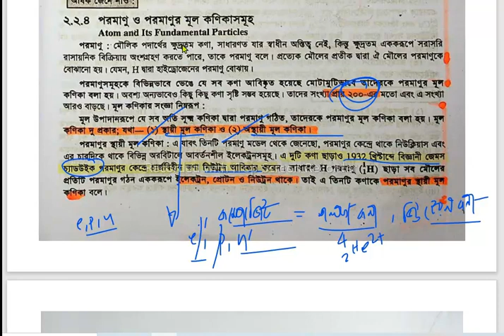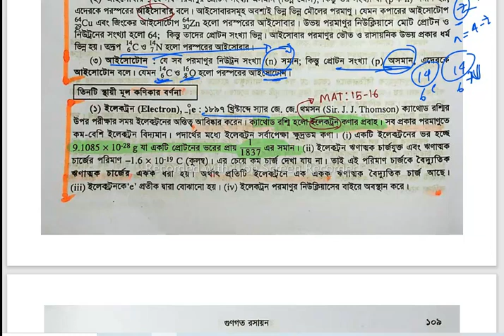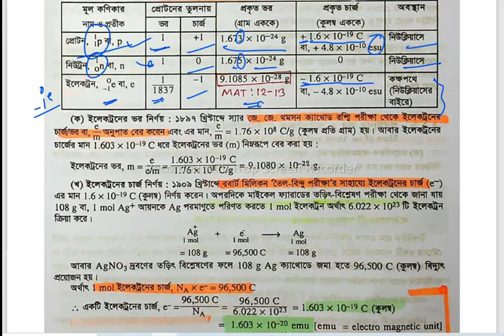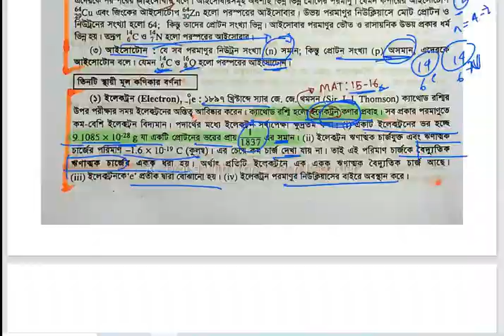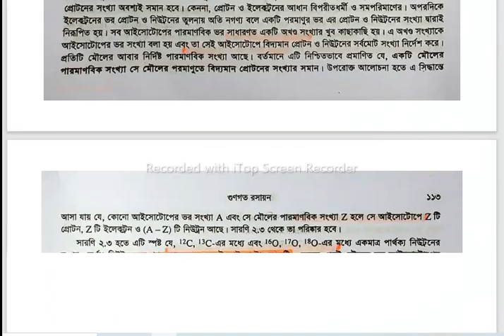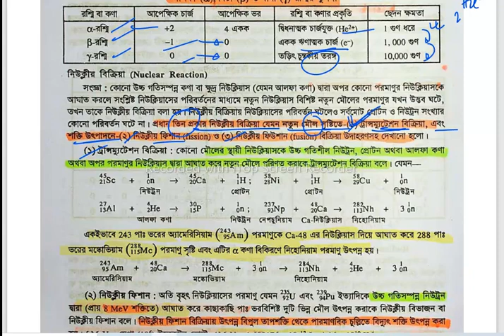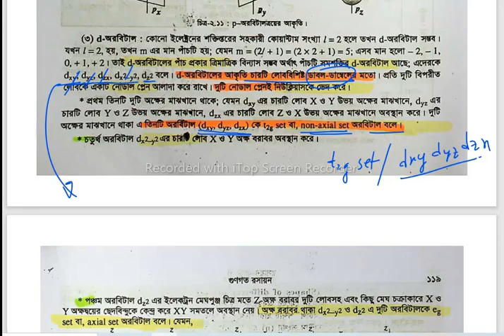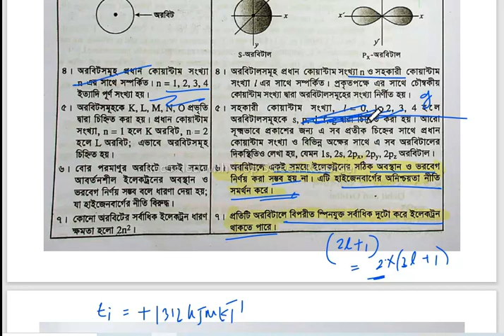5. Medical Main Book Analysis||গুণগত রসায়ন|Medical Preparation|Medical Chemistry Question Bank Solve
Admission Science Academy Chemistry Crash কোর্সে সবাইকে স্বাগতম জানাচ্ছি।
আজকের টপিক:
1.  কোয়ান্টাম সংখ্যা
2.  শক্তিস্তর ও উপশক্তিস্তরে ধারণা
3. অরবিট ও অরবিটালসমুহের পার্থক্য
নিয়ে মেইন বুক থেকে গুরুত্বপুর্ণ পয়েন্টগুলোর   Analysis শেয়ার করা হয়েছে।

Here is a list of topic:
1. Admission Science Academy
2. medical preparation
3. medical chemistry question solve
4. dental chemistry question solve
5. medical question solve
6. medical question bank solve
7.  medical main book analysis